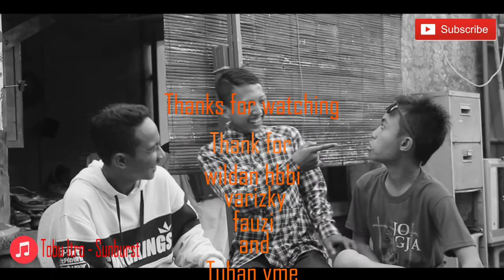wong deso JOWO CREW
Aktifkan subtitle. video ini berdasarkan kisah nyata. jika kalian suka dengan video ini klik tombol subscribe and like. silakan komen jika ada kekurangan menurut kalian dalam video ini. jangan lupa juga klik tombol notifikasi agar kalian menjadi penonton pertama channel kita.